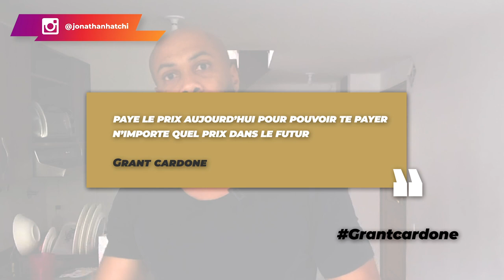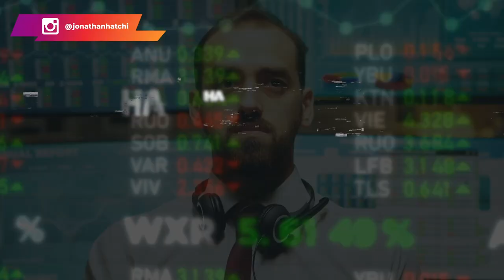6 Habitudes de millionnaire qui vont changer ta vie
Je te présente dans cette vidéo,  6 Habitudes de millionnaire qui vont changer ta vie . Ces des habitudes que tu dois appliquer dans ta vie si tu veux devenir millionnaire. Appliquer ne serait-ce qu'une des habitudes pourra t'apporter un grand changement dans ta vie.

Ces habitudes, je les ai recensé chez de nombreux millionnaires que j'ai interviewé et chaque interview, les mêmes  résultats en ressortait. Alors voici les 6 habitudes que  j'ai pu réunir. Pour appliquer ces objectifs et avoir de bons résultats, il faut être consistant  et régulier.

1-Traquer ses dépenses: faire régulièrement ses comptes et valoriser chaque euro
2- Ils disent "Non " à la gratification immédiate et "Oui" à la gratification différée : se sacrifier dans le moment présent pour avoir plus dans le futur
3- Ils automatisent tout
4- Investir dans son domaine
5-Ils font le contraire de ce que les autres font
6-Optimiser ses impôts

00:00 Intro
02:55 Habitude 1
03:46 Habitude 2
06:02 Habitude 3
06:52 Habitude 4
09:17  Habitude 5
10:45 Habitude 6

▬▬▬▬▬▬▬▬▬FORMATION OFFERTE▬▬▬▬▬▬▬▬▬▬▬

▬▬▬▬▬▬▬▬▬ COACHING/FORMATION  ▬▬▬▬▬▬▬▬▬▬▬

▬▬▬▬▬▬▬▬ MES OUTILS ▬▬▬▬▬▬▬▬▬▬▬▬▬▬▬▬

▬▬▬▬▬▬▬▬▬▬▬▬ Témoignage client ▬▬▬▬▬▬
Je te mets le lien des témoignages/résultats de mes coachés :

▬▬▬▬▬▬▬▬▬▬▬▬ LIENS ▬▬▬▬▬▬▬▬▬▬▬▬